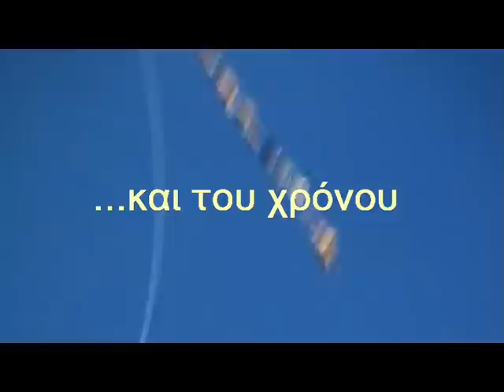Χαρταετός την Καθαρή Δευτέρα του 2010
Καθαρή Δευτέρα 2010
χαρταετος